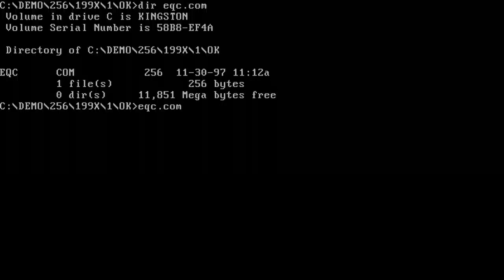Quadratic Circularity - 256-bytes intro by Estrato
xmas intro-compo in 1997